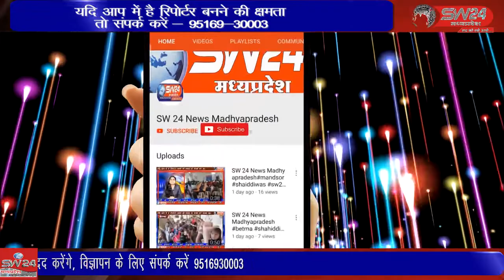उज्जैन के बड़नगर रोड़ पर त्रिशूल वाले बाबा का बड़ा ही प्राचीन मंदिर और आश्रम है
उज्जैन के बड़नगर रोड़ पर त्रिशूल वाले बाबा का बड़ा ही प्राचीन मंदिर और आश्रम है जहां पर चमत्कारिक त्रिशूल और माता मंदिर को देखने के लिए बड़ी संख्या में प्रतिदिन भक्तों श्रद्धालुओं पहुंचते हैं उज्जैन से विरेन्द्र षर्मा की रिर्पोट।